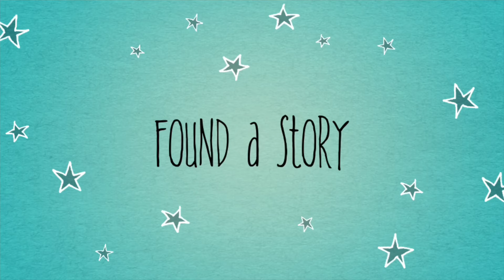Regenerasi guppy King Koi Red Ear terbarukan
Channel YouTube ini dibangun untuk diskusi publik yang membahas serta belajar bersama dalam hobby, bisnis dan alam seputar jenis ikan dan faktor pendukung lainnya.

Kalau kalian suka dengan video yang di buat, tolong bantu support dengan cara LIKE, COMMENT, SHARE lalu jangan lupa untuk SUBSCRIBE dan aktifkan LONCENG supaya selalu update dengan Channel AQUA FISH 2020. Dukungan kalian sangat penting untuk membantu pembuatan video - video berikutnya. Terima kasih salam sukses selalu ya.